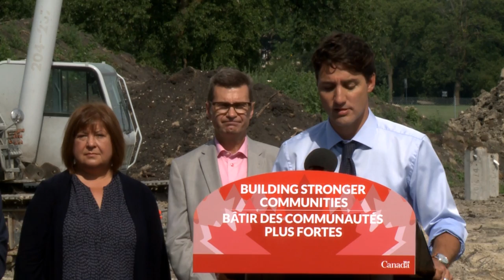Le PM Trudeau annonce des fonds pour bâtir les Jardins de la diversité canadienne à Winnipeg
29 juillet 2017
Le premier ministre Justin Trudeau annonce un financement pour la construction des Jardins de la diversité canadienne au parc Assiniboine, à Winnipeg.